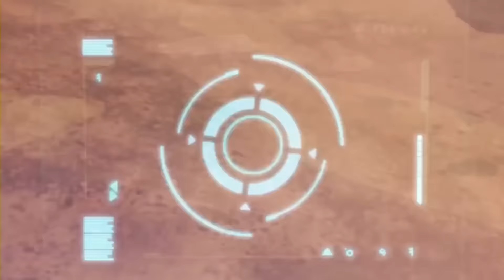🔥 Slugterra EP 1-10 🔥 MEGA COMPILATION 🔥 WildBrain - Cartoon Super Heroes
🔥 Slugterra 🔥 Full Episode Compilation 🔥 MEGA COMPILATION 🔥 Cartoons for Kids HD 🔥

15-year-old Eli Shane just a regular kid from the suburbs except for one thing: he comes from a long line of Shanes, each of whom has made the journey from the surface to protect Slugterra, and the slugs that make the underground world so special. Now its Eli’s turn to be Slugterra’s next Shane — whether he’s ready or not! Unfortunately, the slugslinging tournament he enters to prove that he’s ready, pretty quickly shows that he’s not! So when word of this new Shane reaches the ears of the nefarious Dr. Blakk, he’s not too worried… yet.

After the Shane hideout is ransacked, the gang trades in one of Eli's prized slugs for new gear. When Eli has second thoughts they go back to get it, only to learn that it's been sold to Dr. Blakk, along with hundreds of others to be transformed into feral Ghoul Slugs. Eli refuses to let his slug — or any other — get ghouled, so the team breaks in to Blakk's fortress to free them. While inside, they learn of Blakk's plan to conquer Slugterra.

When the punks in the Hooligang cruise into Quiet Lawn Cavern, they think no one there’s got the guts to stand up to them so they trash the place. And they’re right — until Eli and the Shane Gang come to town!

The gang signs up for a weekend camp that promises to teach your slugs tons of new moves — without lifting a finger! Eli thinks it sounds too good to be true… and it is. But exposing the truth draws the ire of the camp’s director — and half the campers!

The Slug Run is the ultimate, off-road, no-holds-barred, cross-cavern Mecha Beast race. Unfortunately, the only thing lower than the odds of beating the three-time champ — who’s now racing for Dr. Blakk — are the odds of Eli making it to the finish line in one piece!

When even Kord can’t find a way to fix what’s wrong with the new upgrades to the Shane Gang’s Mecha Beasts, it’s time to go to the source: the wondrous Mecha Forge! Hoping to find the cause of the glitch, the gang instead uncovers a huge conspiracy – hatched by Dr. Blakk!

Eli doesn’t believe in ghosts — until he enters Deadweed cavern! But it turns out Eli’s first instinct was right. What lurks inside Deadweed is far more evil than ghosts, its El Diablus Nacho, after a supply of the dangerous Dark Water that Dr. Blakk uses to turn innocent slugs into Ghouls.

A short cut takes the Shane Gang through the territory of the Shadow Clan — and try as they might not to, they are discovered and captured by the mysterious creatures. Just when it looks like our heroes are done for, they are helped out of this jam by a most unlikely savior.

Pronto is thrown in jail on trumped-up charges by a corrupt judge, and the only chance to break him out is Eli making a one-in-a-million trick shot. Only one slinger in all of Slugterra can help Eli make a shot like that — Mario Bravado. Finding the formerly-great-but-now-washed-up Mario is easy. Getting him to help is something else entirely.